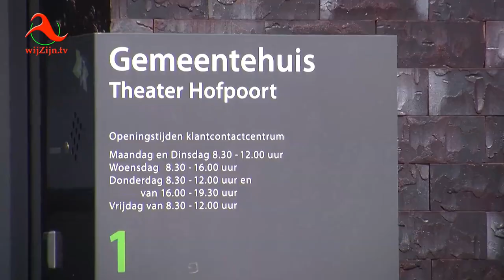Coevorden: jaarlijkse Piekiesmarkt + Kermis 2019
Weekend vol activiteiten in Coevorden tijdens de Piekiesmarkt 2019
Zaterdag 27 juli was het in Coevorden weer tijd voor het jaarlijkse terugkerende event: Piekiesmarkt; braderie en vrijmarkt. De naam is destijds ontstaan door de gulden / piek, maar is inmiddels zo’n begrip in Coevorden dat besloten is de naam te laten bestaan.
Tijdens de jaarlijkse Piekiesmarkt was ook de kermis weer in de stad.
Een kleine impressie.
* Te zien op televisie via wijZijn.tv en via Internet op alle apparaten op of via Instagram.